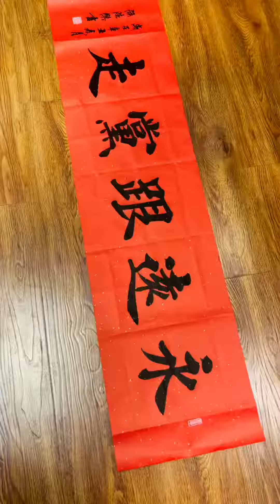伟大祖国繁荣昌盛。永远跟党走#毛笔字